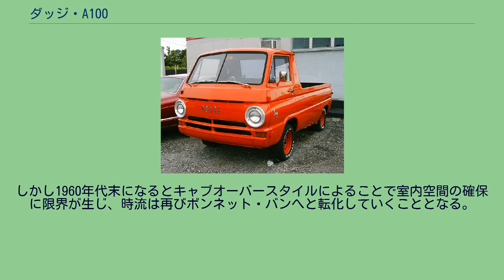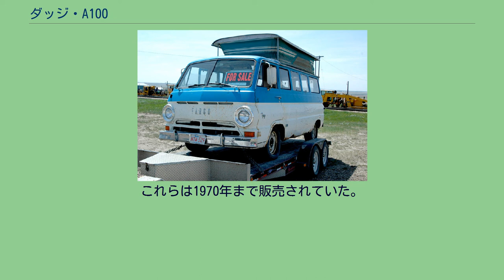ダッジ・A100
A100は、アメリカの自動車メーカークライスラーがダッジブランドで生産していたコンパクトバンである。
当記事では派生型のピックアップトラックであるLシリーズについても述べる。
1960年代初頭、北米のバン市場は活性化の兆しを見せていた。
それまでは北米市場において、バンといえばボンネットスタイルが定番であったが、ドイツからフォルクスワーゲン・タイプ2が輸入されると若年層を中心に大ヒットし、にわかにキャブオーバー･スタイルが注目を集めていた。
その流れに追従し、フォード・モーターはファルコン・エコノラインを、ゼネラルモーターズはシボレー・コルベアベースの「グリーンブライア・スポーツワゴン（コル・バン）」をリリースして好評を博しており、もはやキャブオーバースタイルは流行のものとなっていた。
上記に遅れること1964年、クライスラーは「A100」を開発、「ダッジ」ブランドで販売を開始した。
基本的なボディスタイルは3種類で、フロント以外の窓を埋めた商業用モデルのパネルバン、乗用モデルのワゴン、パッセンジャー用のピックアップである。
エンジンレイアウトはファルコン・エコノラインを参考に、居住性を向上させるため運転席の真下に配置した構成となっている。
このレイアウトは運転者がエンジンよりも前で操作することから「フォワード・コントロール・ビークル」と呼ばれた。
コンパクトながら幅広い室内を持ち、またモノコックボディにより高剛性を確保しており、商用車としてのほか快適性向上のためキャンパー仕様に改造されることもままあり、これらのオーナーに対して好評を博していた。
発売開始当初は直列6気筒のみのエンジンラインナップであったが、1965年にV型8気筒がラインナップに加わった。
コンパクトなボディに強力なモーターが設定されたA100は、単なるバンとしてだけではなくそのキャラクターが受けてマッスルカー市場などでも注目されるようになり、カスタムカーやドラッグカーのベース車両として一躍大人気となった。
しかし1960年代末になるとキャブオーバースタイルによることで室内空間の確保に限界が生じ、時流は再びボンネット・バンへと転化していくこととなる。
ライバルのファルコンがエコノラインへとモデルチェンジしたのに続いて、A100も例に漏れず1970年に販売を終了し、以降はセミ・キャブオーバーである「Bシリーズ」へと代替された。
なお、A100はアメリカ本土ではダッジブランドで販売されたが、カナダでは「ファーゴ」ブランドにて販売されていた。
A100販売開始後の1966年、ダッジはA100のキャブヘッドを流用したミディアム/ヘビーデューティー開発、販売を開始した。
ガソリン仕様のL600、ディーゼル仕様のL700の2種類を基本とし、コンパクトなキャビンを生かした、ショートホイールベースのトレーラーヘッドも生産された。
これらのモデルはファーゴ名義でもラインナップされていた。
これらは1970年まで販売されていた。